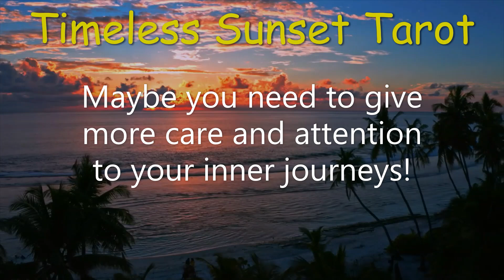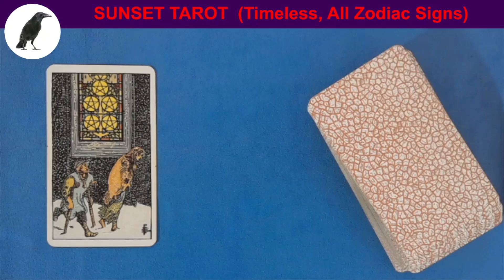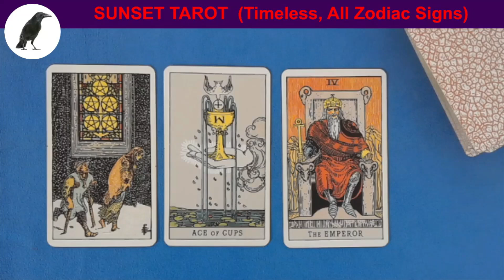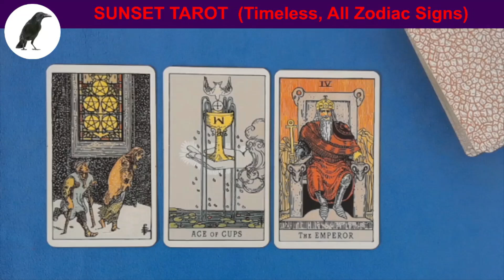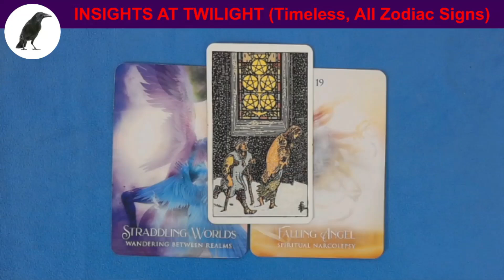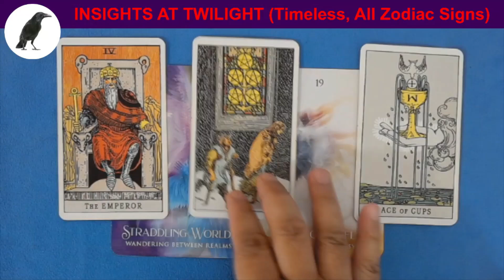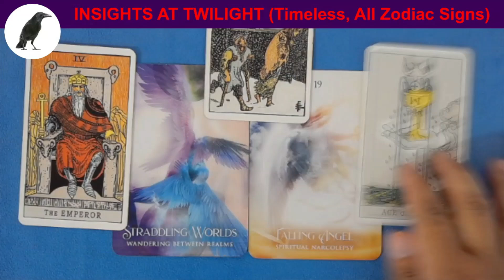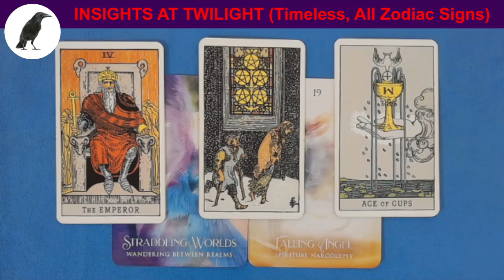S0516 SUNSET TAROT READING, Maybe you need to give more care and attention to your inner journeys!